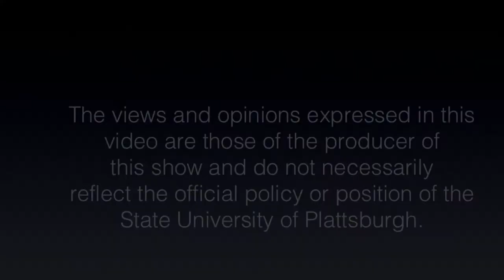PSTV Alum Trevor Kent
PSTV Alum Trevor Kent stops by to talk about life after Graduation.